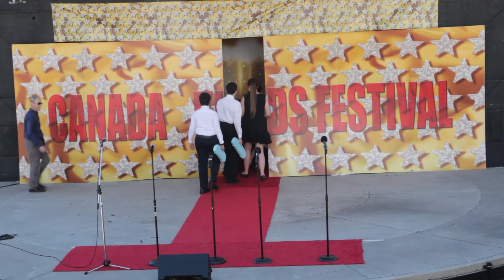Octava Plus - Canada Kids Talent in CKF 2016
Octava Plus - Canada Kids Talent in Canada Kids Festival 2016